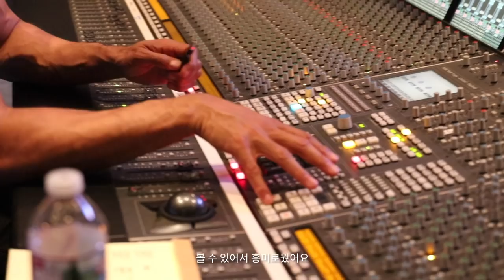[N'-41] 'NCT' Making music with Harvey Mason Jr. and Marteen